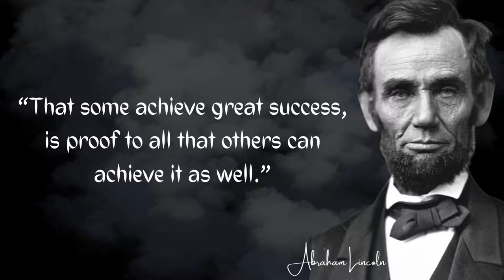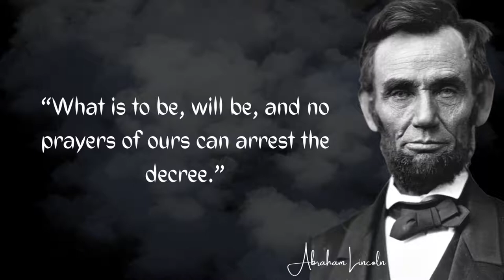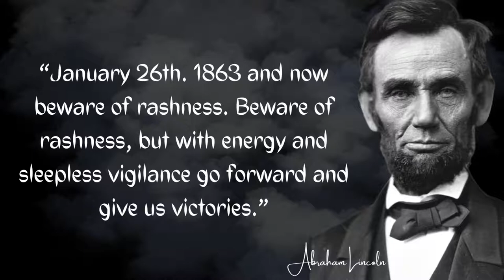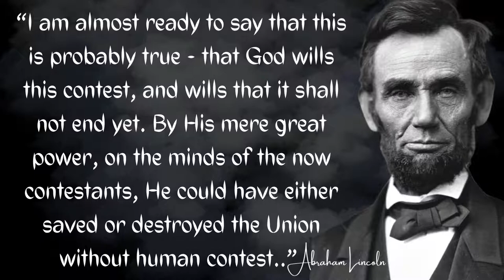When I do good, I feel good When I do | Abraham Lincoln Quotes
Abraham Lincoln Quotes | When I do good, I feel good  When I do

Fix Motivation channel has been serving you the life changing quotes, Inspirational, famous quotes and best motivational quotes . lifequotes and more.